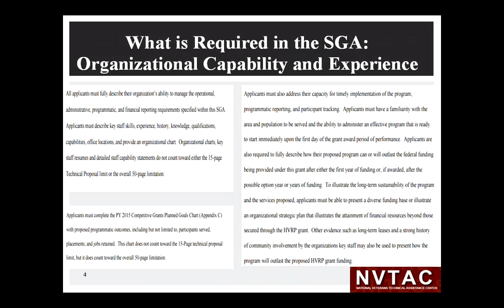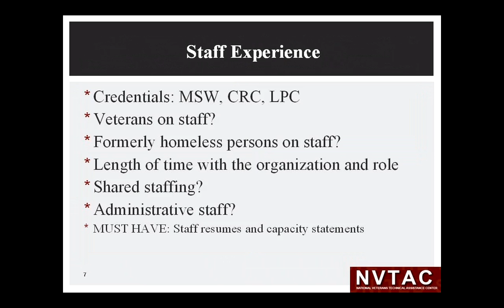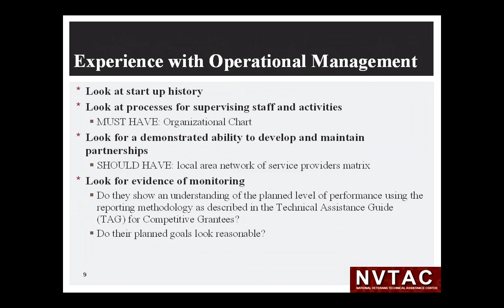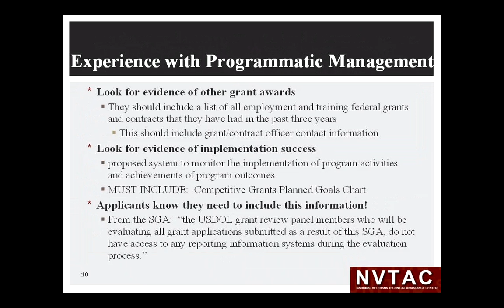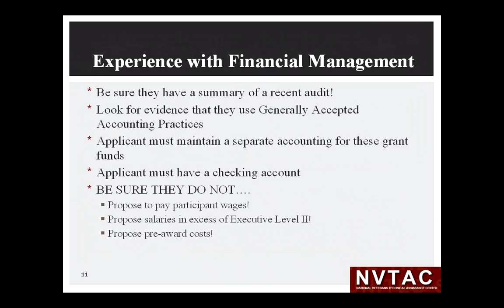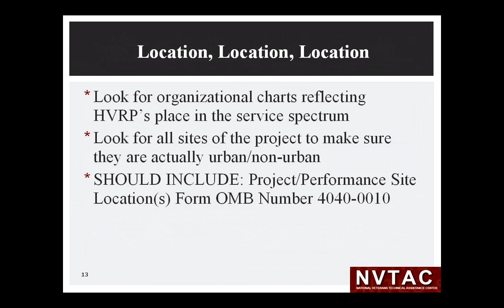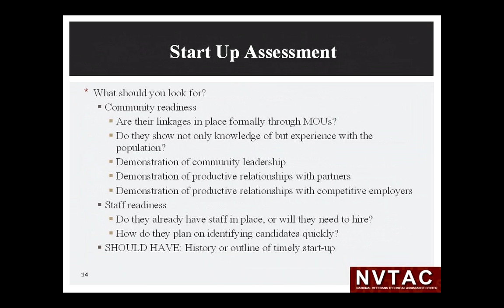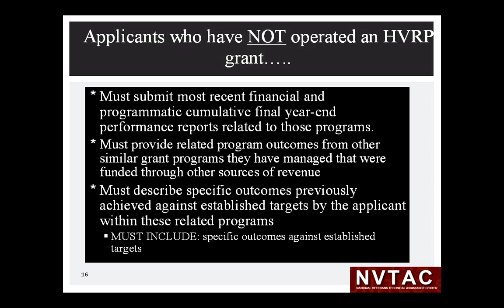Webinar - 15.04.15 - CGET Training - Organizational Capability